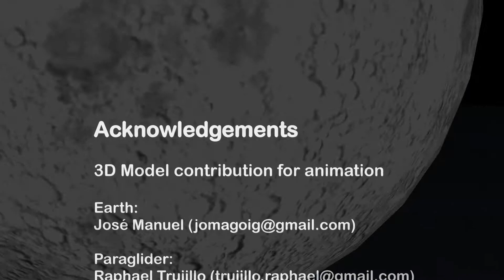Alpspitzflieger 2013-10-05 Fliegen und Essen in Agergour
Marokko 2013